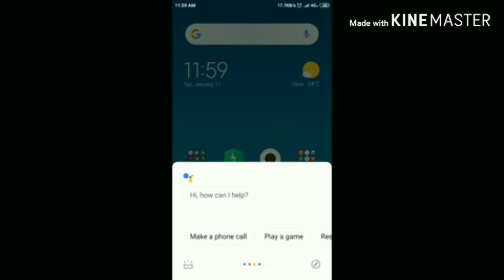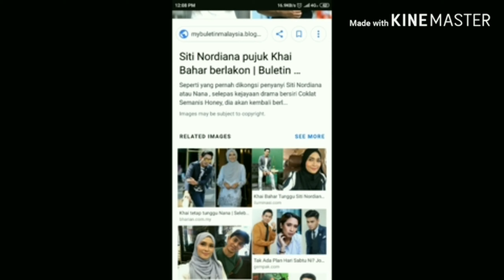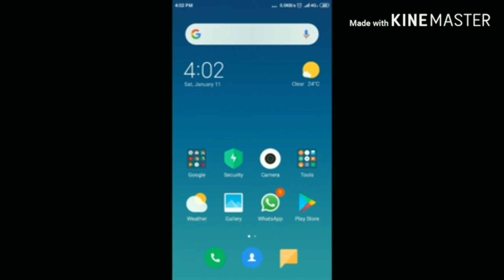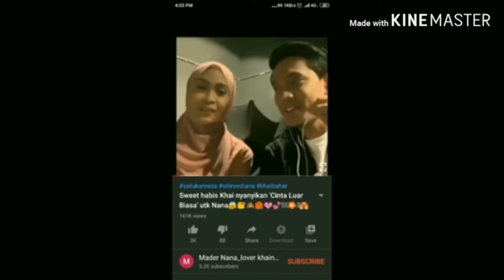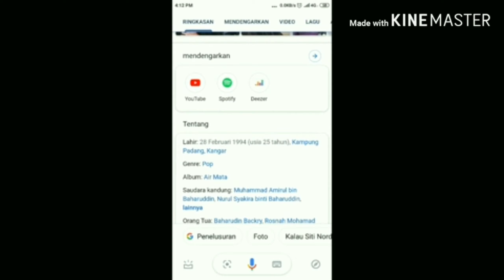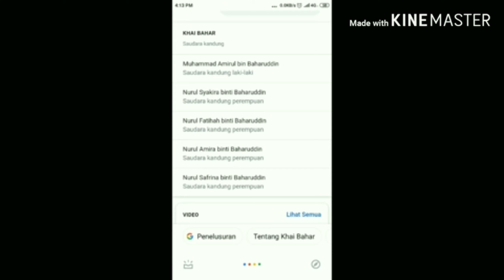Khai Bahar | MAKLUMAT GOOGLE ASISSTANT